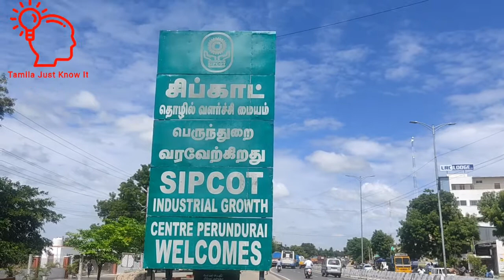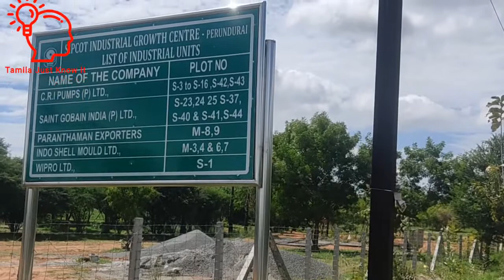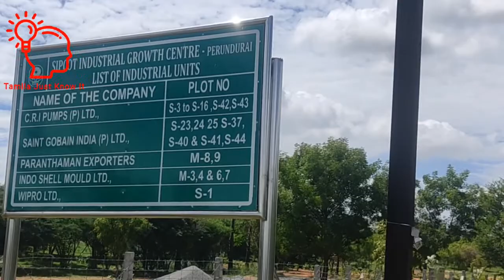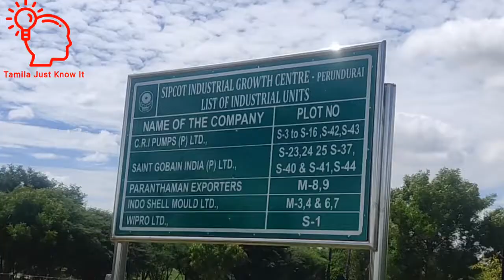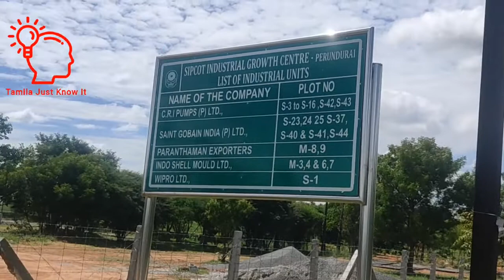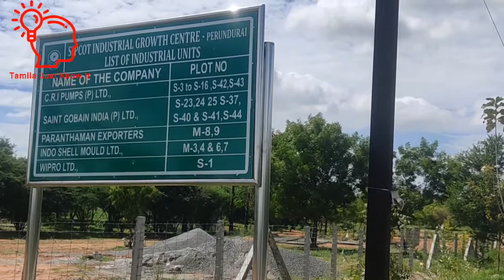Perundurai SIPCOT Tour || SIPCOT Vlog || பெருந்துறை சிபிகாட் || Tamila Just Know It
Perundurai SIPCOT Tour || SIPCOT Vlog || பெருந்துறை சிபிகாட்

Hello viewers in this video is a First vlog in our channel about the SIPVOT TOUR for the Job seeking Persons it's very useful for the Candidates.

Channel link